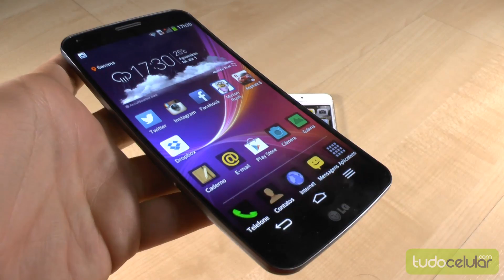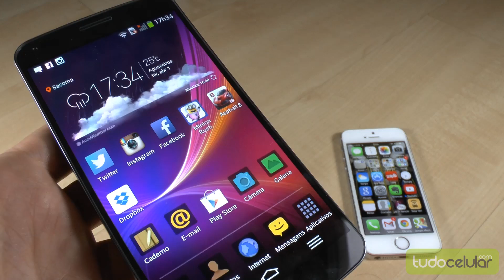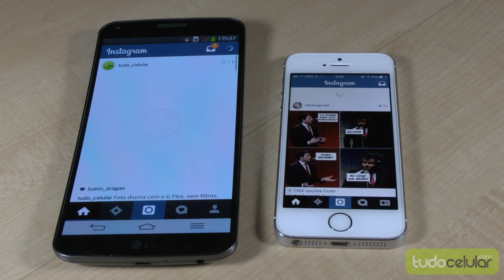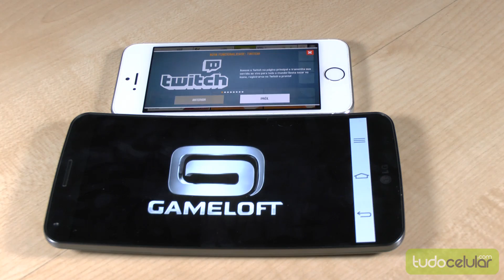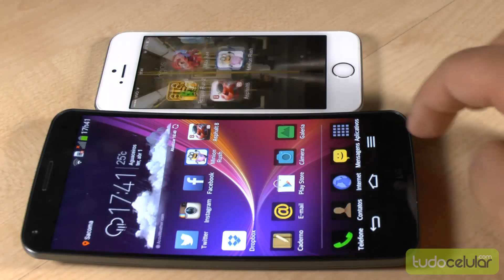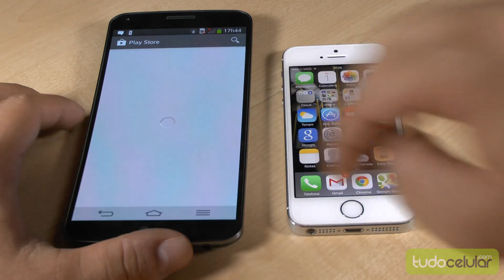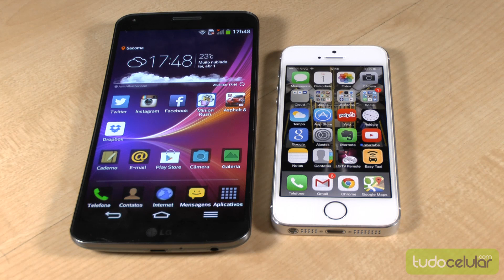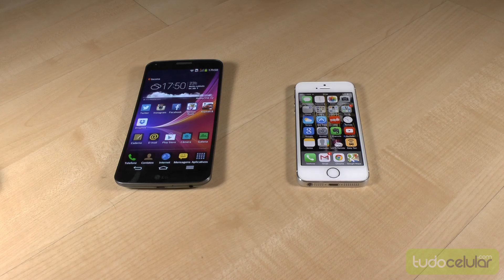Comparativo: iPhone 5S vs G Flex | Tudocelular.com